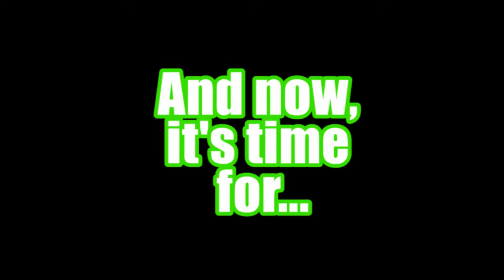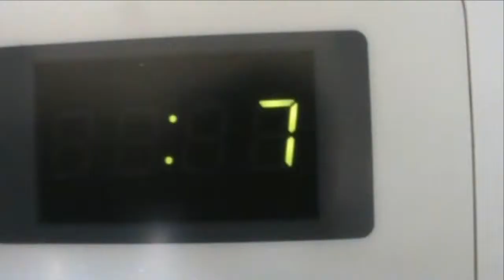Makin' Nachos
A Sunday adventure to make Nachos. Because I'm food-orintated like everyone on this goddamn planet. Enjoy! :D

P.S: The nachos were GOOD! *OM NOM NOM NOM*